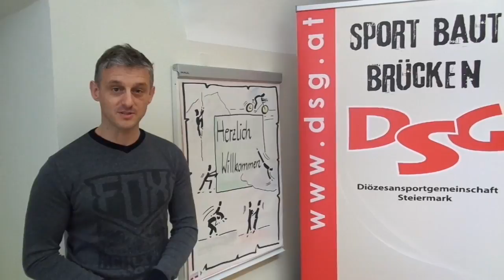Greetings from Mr. Kindermann Bernd, Managing Director DSG Styria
Greetings from Kindermann Bernd, Managing Director DSG Styria, to the afghan athletes - Special Olympics 2017